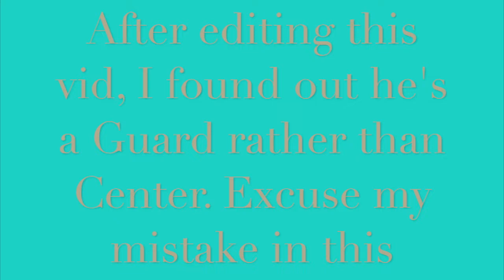Larry Warford Is An Absolute No-Brainer For the Miami Dolphins | Dolphin Drill Down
The former guard for the New Orleans Saints is now a free agent. He's been to three pro bowls now and is only 28. This is an absolute no-brainer guy the Miami Dolphins should pick up!